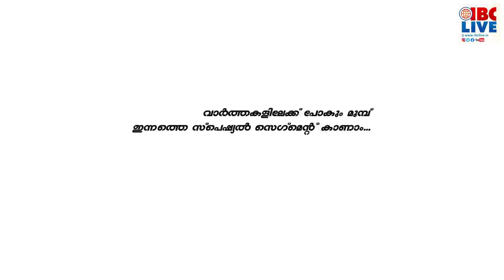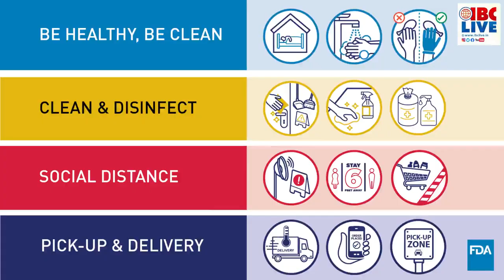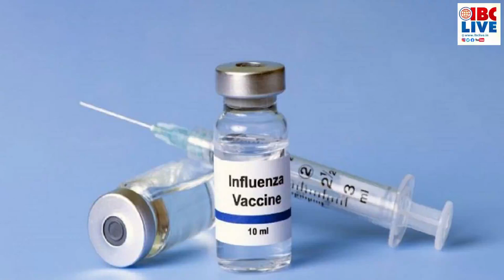IBC 20 20 News Bulletin 13 10 20 Tue